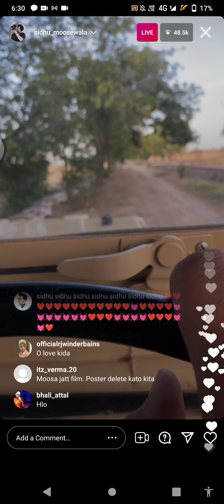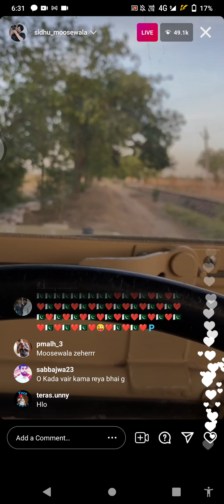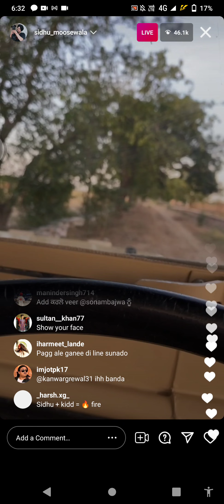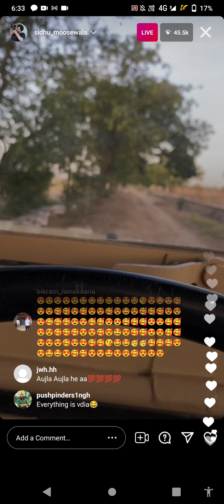Sidhu moosewala | The Kidd | Moosetape | Kidd ਮੇਰਾ ਛੋਟਾ ਭਰਾ | Sidhu moosewala Live | PB37 Media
Moosetape Album